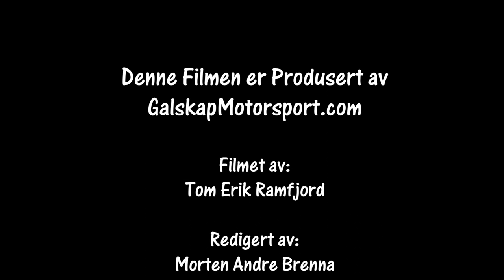Rally Sigdalsrally SS2 Nysetra 19.01.2019 Cam1